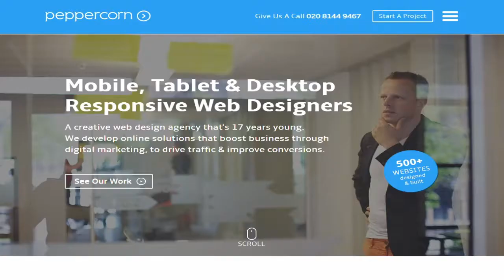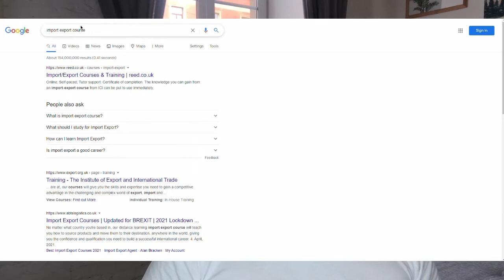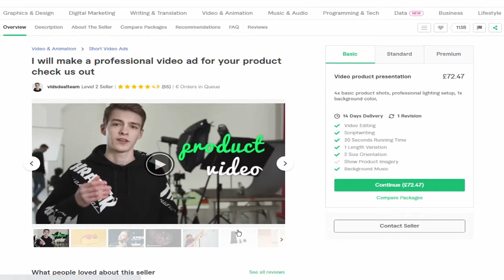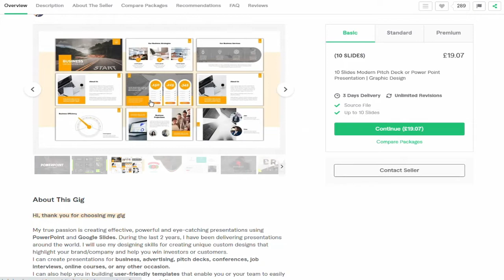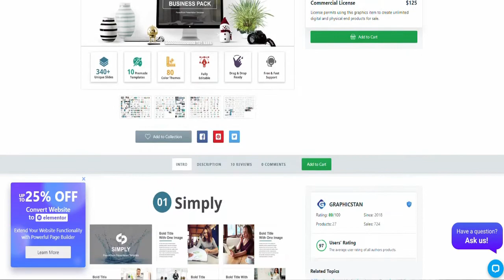How To Present Your Presentation to Buyers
Learn to present to buyers professionally with practical advice and tips from years of experience whether face-to-face or online.

Present with professional product photos, product videos and slideshows.

0:00 Introduction
2:20 Find a Quite Room
2:42 Dress Professionally
3:33 A Professional Presentation
3:44 Fiverr
5:53 Template Monster
6:20 Display Your Reviews
7:00 Product Knowledge
8:20 Be excited
10:00 Build Rapport

Online Premium Courses:
If you're really serious about starting your own import export business or getting into it as a career, check out our premium online courses: